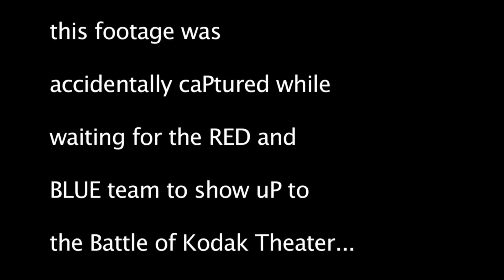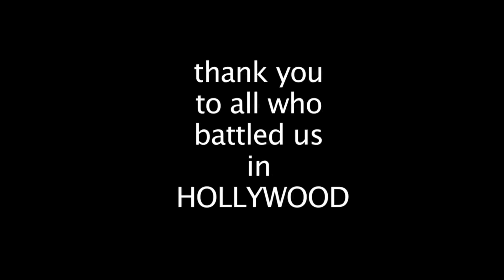BLACKTEAM does HOLLYWOOD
BLACK TEAM MVP
SJAAK BLACK

created by
BLACKTEAM